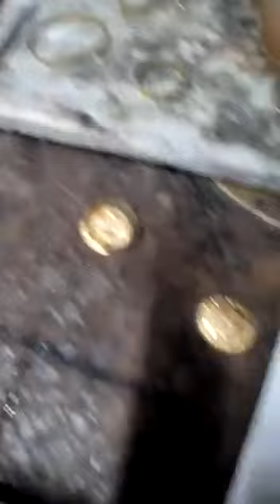اختبار قاسي جدا لحجر الزوفير جبل العقيق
لعشاق التميز والانفراد
نقدم لكم حجر من الياقوت الطبيعى  النقى الصافى

زوفير ازرق نقوم بتعريضه لال قصى انواع الاختبار

واختبار الحجربالجهاز موجود فى الفيدو على الرابط التالى

للطلب والشراء يمكنكم التواصل عبر الخاص فى صفحتنا على فيس بوك على الرابط التالى

ولمتابعة احدث مقالاتنا وموضوعاتنا عن الاحجار الكريمة وانواعها وفاوئدها على الرابط دة

ولمشاهدات حية لاختبارات الاحجار الكريمة بمختلف انواعها والعديد من الفيديوهات على قناتنا على اليوتيوب على الرابط دة

احجار كريمة نادرة,
احجار كريمة خام,
احجار كريمة للبيع,
احجار كريمة تتحرك,
احجار كريمة ضد الرصاص,
احجار كريمة
ياقوت احمر
عقيقة,
عقيقة المولود,
عقيقي,
عقيق يماني,
عقيقة ابن سعد الصغير,
عقيقة ابنة اورتيجا,
عقيق يماني احمر,
عقيقى,
عقيقة الولد,
عقيق شجري,
عقيق,
عقيق سليماني,
عقيق سليماني يماني,
عقيق مسكون,
عقيق موسى,
عقيق اخضر,
عقيق احمر,
عقيق اسود,
عقيق يماني اصلي,
عقيق يماني كبدي,
عقيق يماني شجري,
عقيق يماني مشمشي,
عقيق يماني اسود,
عقيق يماني دموي,
عقيق يماني مصور,
عقيق يماني اصفر,
العقيقة,
العقيق,
العقيقة واحكامها,
العقيق اليماني,
العقيق السليماني,
العقيق اليماني الاحمر,
العقيق الكبدي,
العقيقة للبنت,
العقيقه للذكر,
العقيق الاصفر,
عقيق هندي,
عقيق نادر,
عقيق مصور,
عقيق مشمشي,
عقيق مشجر,
عقيق كبدي,
عقيق فيه جن,
على عقيق اجتمعنا,
على عقيق الاراك,
عقيق شرف الشمس,
عقيق شفة العبد,
عقيق دموي,
عقيق خراساني,
عقيق خام,
خواتم عقيق,
خاتم عقيق,
حجر عقيق,
عقيق جزع,
عقيق تركي,
عقوق الوالدين,
عقيق اصفر,
عقيق ابيض,
عقيق اليماني,
عقيق اصلي,
عقيق ايراني,
عقيق المرمة